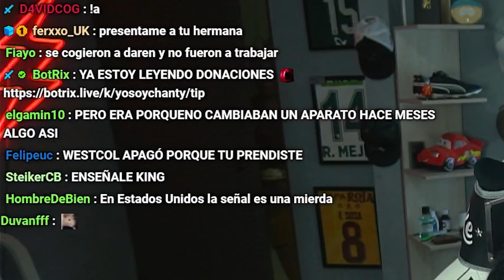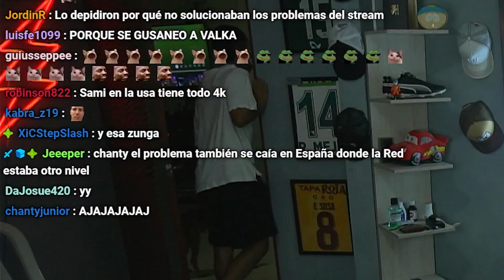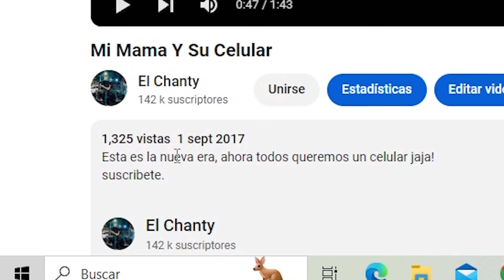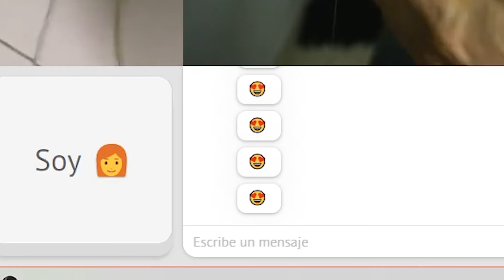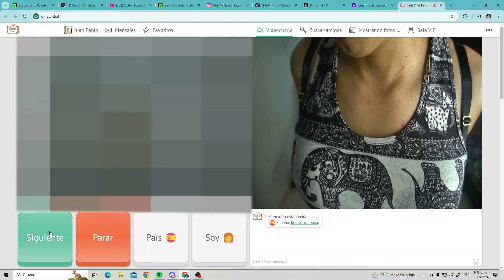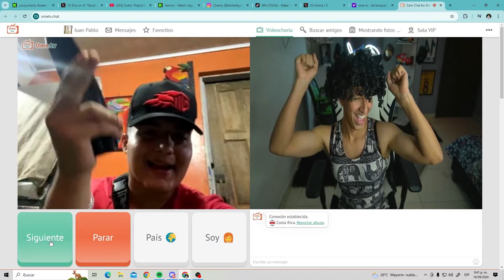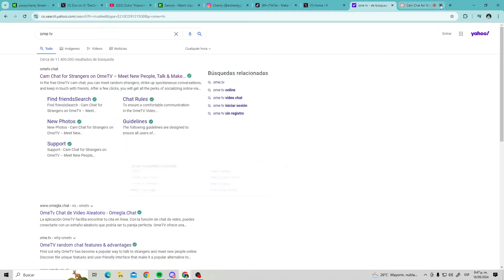ME DISFRAZE DE MUJER EN OME TV Y ESTO PASÓ😳 | El Chanty